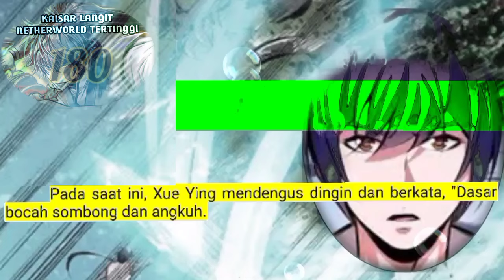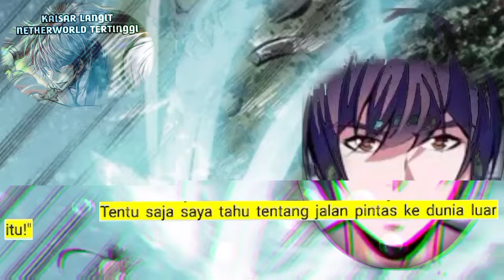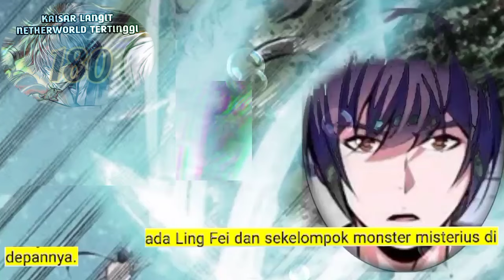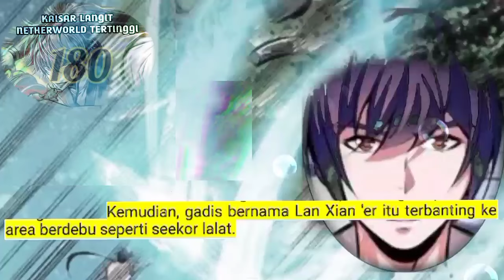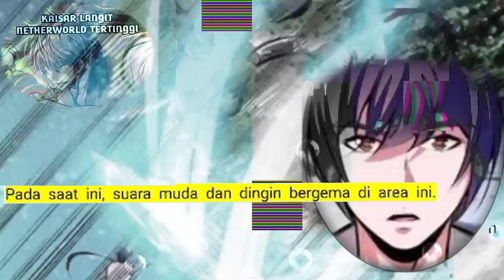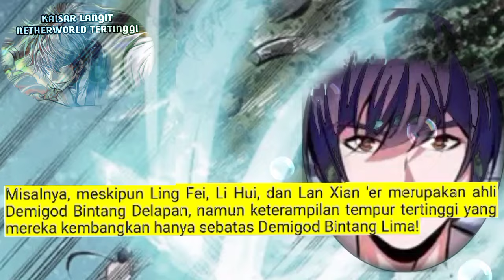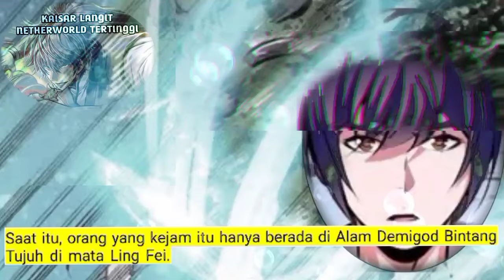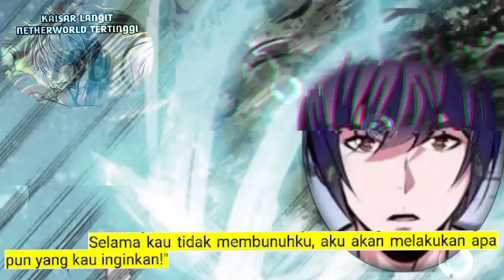Kaisar langit Nether Tertinggi season 180